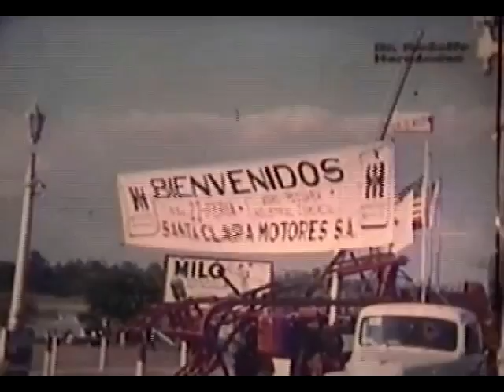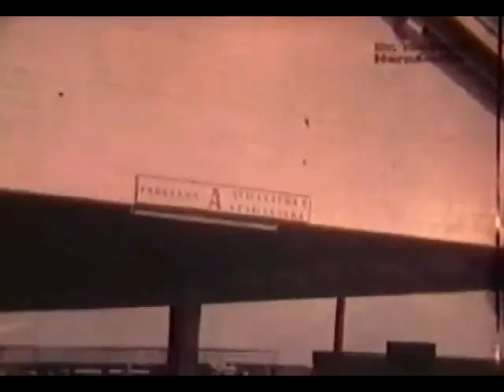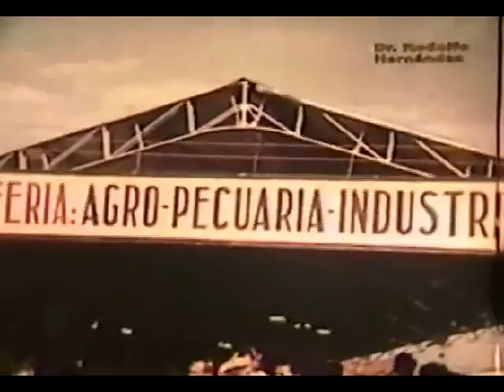Feria Agropecuaria. Cienfuegos - Decada de 1950 - Cuba